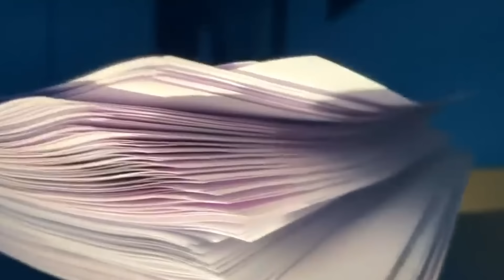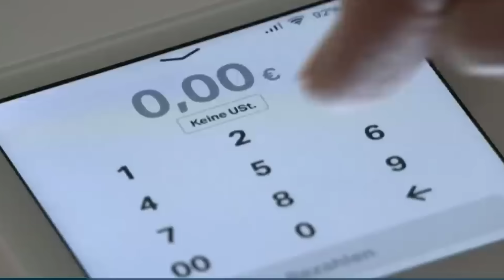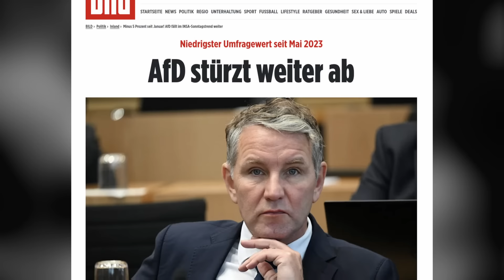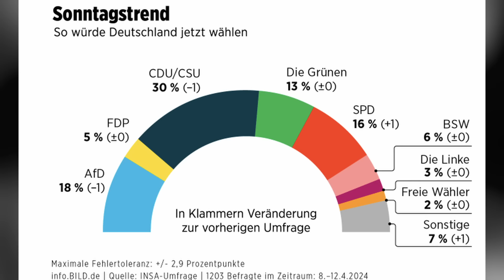Беженцам запретят въезд в Германию. Протесты в Берлине. В Германии трагедия. Новости сегодня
Германия не будет принимать беженцев. Протесты в Берлине. В Германии трагедия. Новости сегодня

Новости Германии сегодня:
1. ГЕРМАНИЯ НЕ БУДЕТ ПРИНИМАТЬ БЕЖЕНЦЕВ. ПРЕДОТВРАТИТЬ ТУРИЗМ В ПОИСКАХ УБЕЖИЩА
2. БУНДЕСТАГ ОДОБРИЛ ВВЕДЕНИЕ КАРТ ДЛЯ БЕЖЕНЦЕВ. БЕЖЕНЦАМ КАРТЫ ВМЕСТО НАЛИЧНЫМ
3. БЕРЛИН ПРИНЯЛ МЕРЫ. ПРОТЕСТЫ В БЕРЛИНЕ ПОД КОНТРОЛЕМ.
4. В ГЕРМАНИИ СТРЕМИТЕЛЬНО УПАЛА ПОДДЕРЖКА. НЕМЦЫ НАЙДЕНЫ  В МАРИУПОЛЕ
5. В ГЕРМАНИИ ТРАГЕДИЯ. ПОЖАР В ГЕРМАНИИ НАНЕС КАТАСТРАФИЧЕСКИЙ УЩЕРБ
6. НАПАДЕНИЕ В СИДНЕЕ. ХАОС И УЖАС В ТОРГОВОМ ЦЕНТРЕ СИДНЕЯ
7. ГЕРМАНИЯ ОТРЕАГИРОВАЛА. ШОЛЬЦ ОБ АТАКЕ НА ИЗРАИЛЬ.ШОЛЬЦ ОБ АТАКЕ НА ИЗРАИЛЬ. АТАКА ИРАНА НА ИЗРАИЛЬ